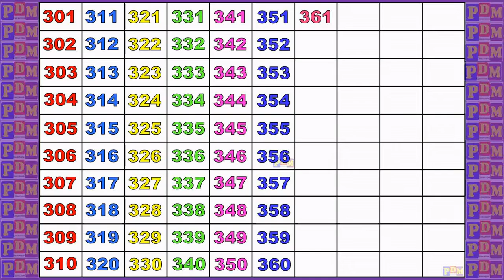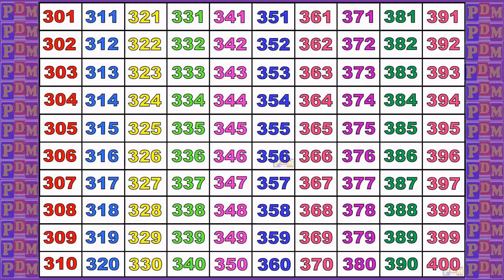Counting 301 to 400 | 123 Numbers | One Two Three, 301 से 400 तक गिनती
#301-400
#1-100
lkg 123 / lkg class / math homework / u k g class / lkgclass / ukg class / lkgclass math worksheet for kindergarten / ukg class math worksheet for kindergarten